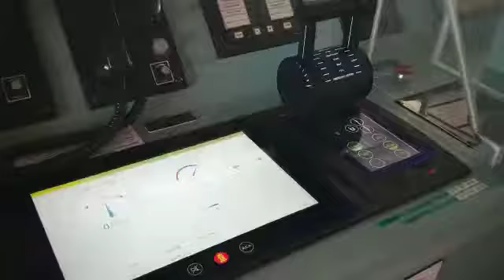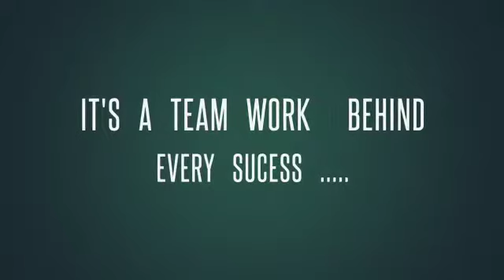Panama Canal Transit Pacific to Atlantic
Saints Albans Bay